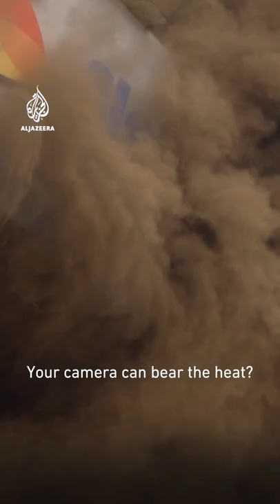Facing the climate crisis: Heatwaves in India | AJ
As India suffers through an extreme heatwave, 101 East goes to the fiery heart of the crisis where residents are sweltering in soaring temperatures.